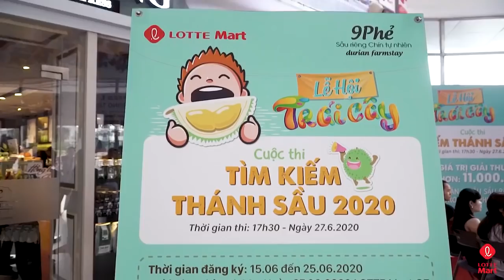CUỘC THI THÁNH ĂN SẦU RIÊNG 2020 TẠI LOTTE Mart | FRUITS FESTIVAL THÁNG 6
🎉 Lễ hội trái cây tháng 6 đã kết thúc với nhiều màu sắc rực rỡ, hương vị tươi ngon từ vô vàn các loại trái cây trên toàn hệ thống siêu thị LOTTE Mart Việt Nam.

Bên cạnh đó là những hình ảnh về cuộc thi Thánh Ăn Sầu Riêng - Tìm kiếm chủ nhân của GIẢI THÁNH SẦU 2020 chỉ trong 54 phút. 👏👏👏

Cả nhà cùng ngắm nhìn lại những khoảnh khắc tỏa sáng với niềm đam mê thần sầu của các thánh sầu năm nay trong mùa Lễ Hội Trái cây tại LOTTE Mart nhé!